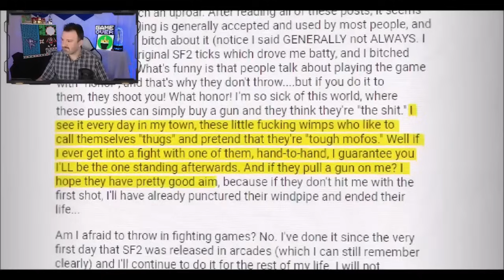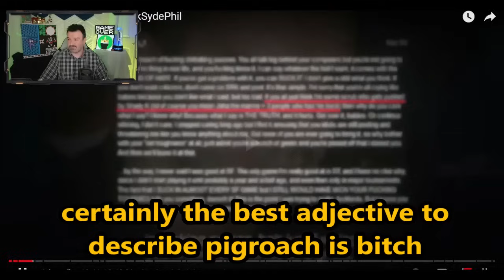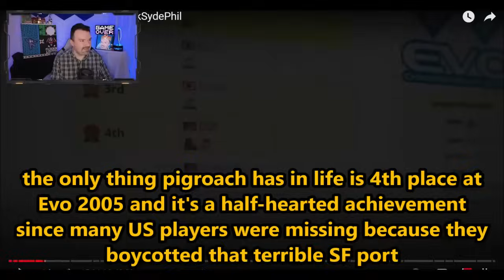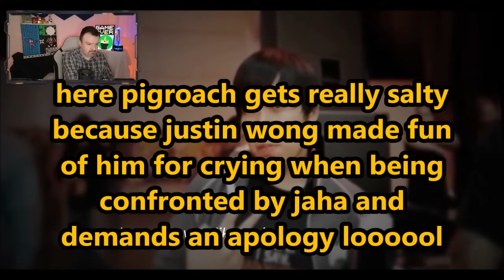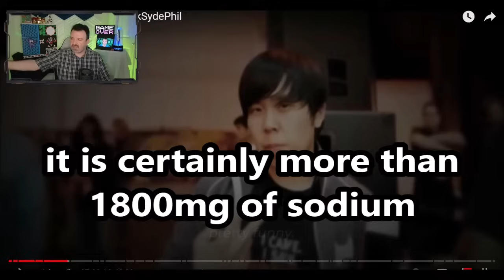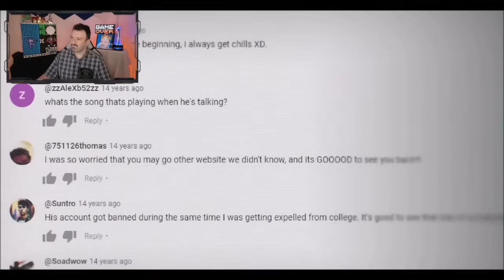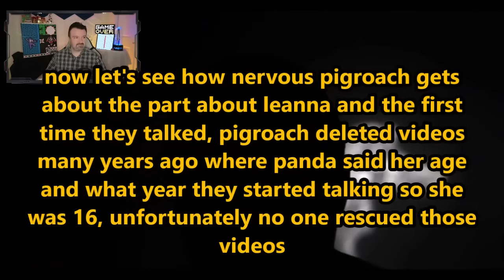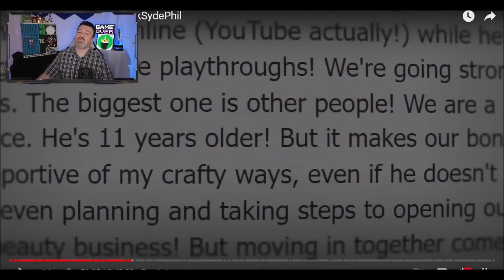DsP--demanding an apology from justin wong--the suspension was not my fault--there was no grooming